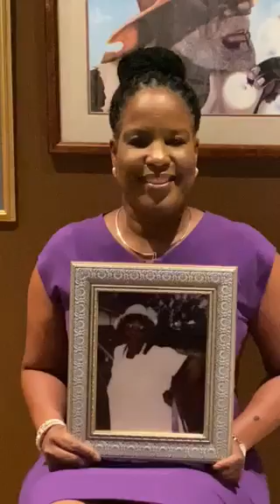Roslyn Brock talks about the First Woman Voter in her family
NAACP President Emeritus Roslyn Brock talks about the First Woman Voter in her family. The First Woman Voter initiative is a non-profit, bipartisan campaign to celebrate the centennial of women's suffrage and pay tribute to the women who over the last 100 years have helped create a greater American democracy. Go to FirstWomanVoter.com to find out more.